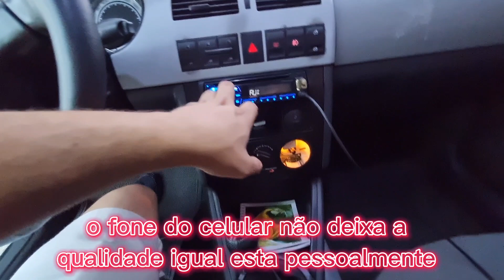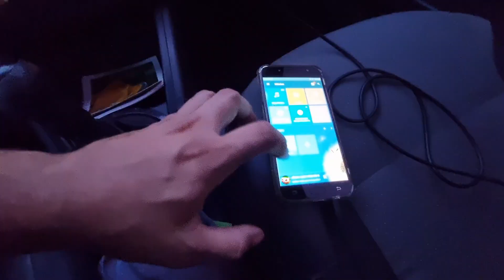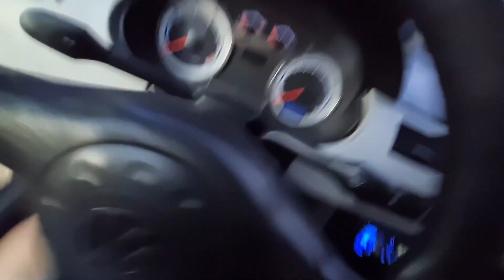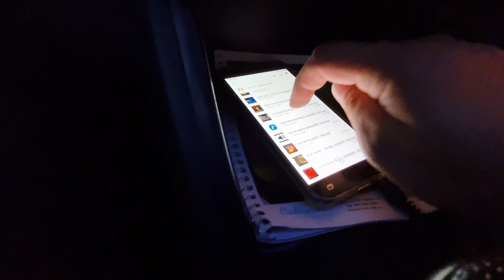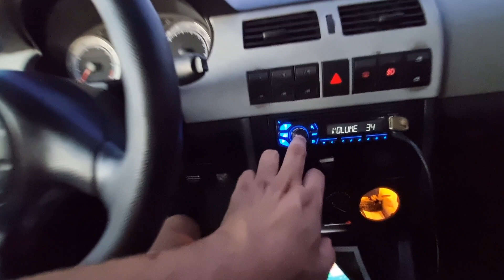COMPREI UM SOM MUITO FORTE PRO MEU GOL G3 !